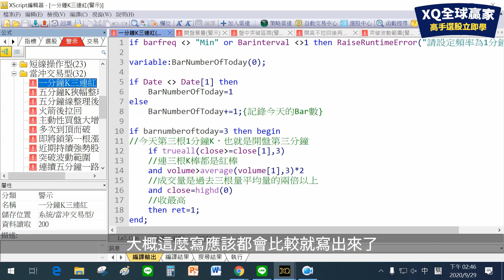一分鐘K三連陽│XQ全球贏家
跟大家介紹大家在寫一分鐘線的當沖或短線腳本時，最常卡關的地方要怎麼傳撰寫，首先第一支影片先來介紹的是一分鐘K三連陽的寫法。